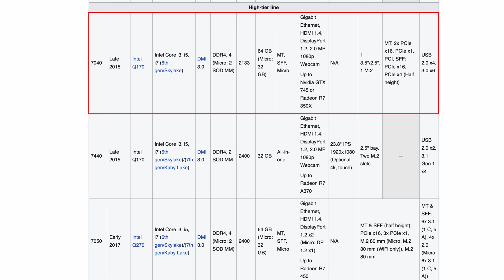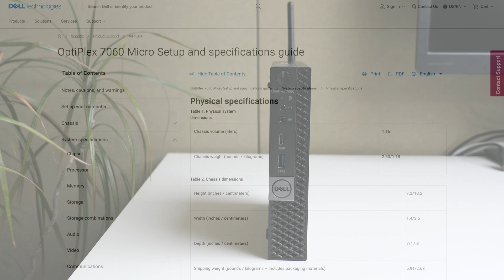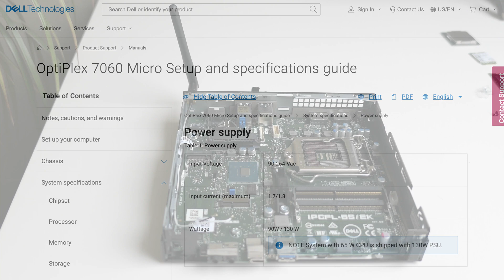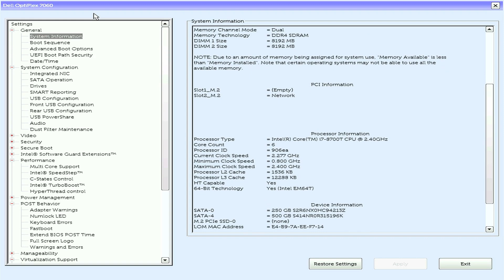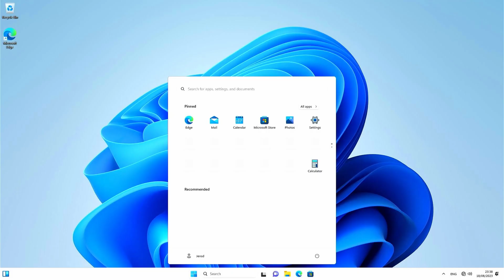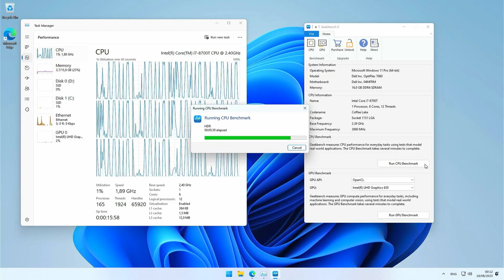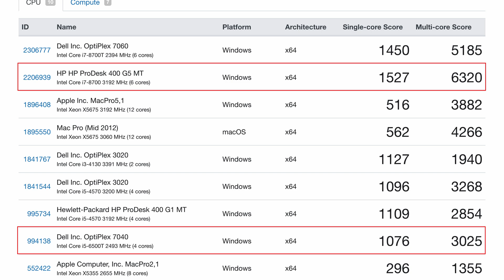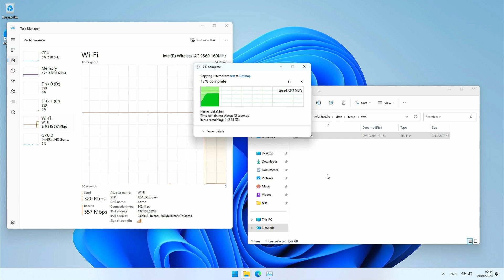Dell OptiPlex 7060 Micro - Teardown - Upgrade - Benchmarks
In this video, we will take a deep dive into the Dell OptiPles 7060 Micro. First, we will have a good look at this machine and the differences with its predecessor, the OptiPlex 7040. Then I'll be performing a full teardown and re-assembly of the machine, while adding a SATA SSD. Once the machine is back togheter, I will install Windows 11 and test how this machine performs.

Chapters:
00:00 - Introduction
00:57 - External Overview
01:35 - Connectivity
02:24 - Internal Overview
03:22 - Disassembly
04:43 - CPU and upgrade options
05:48 - Motherboard
06:43 - All components
06:57 - Re-assembly
09:28 - BIOS Setup
10:12 - Windows 11 install
11:08 - Benchmarks
13:49 - Network and wifi performance
14:47 - Conclusion